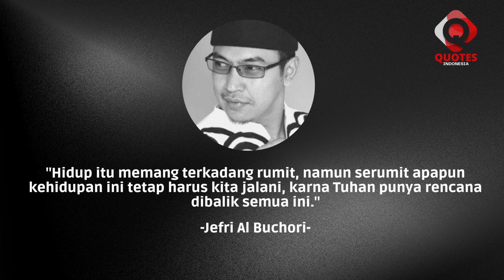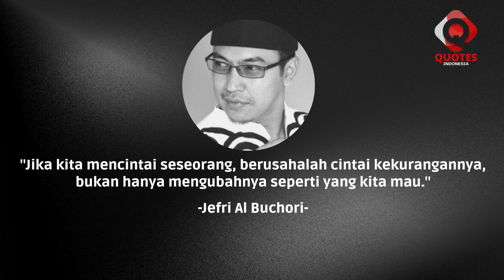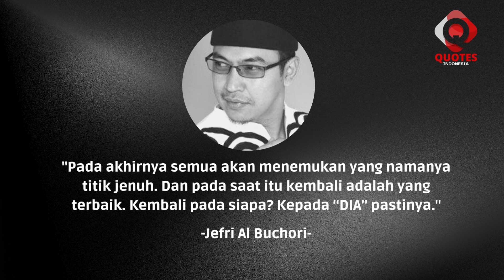Jefri Al Buchori II Quotes II Indonesia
H. Muhammad Jefri Al Buchori atau lebih dikenal sebagai Ustadz Jefri Al Buchori adalah seorang pendakwah, penyanyi, dan aktor berkebangsaan Indonesia.